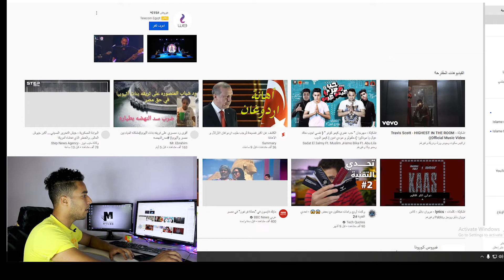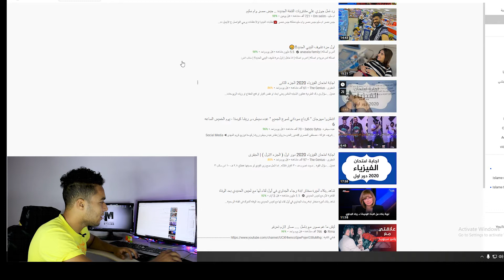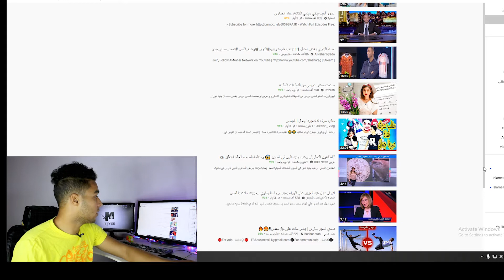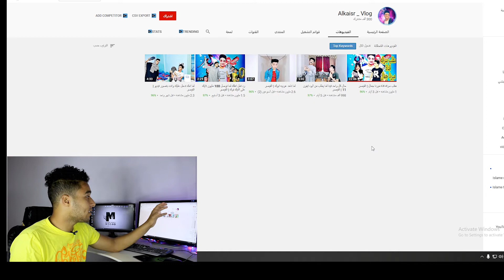المحتوي الرائج فى مصر يكسف يا جدعان 😨